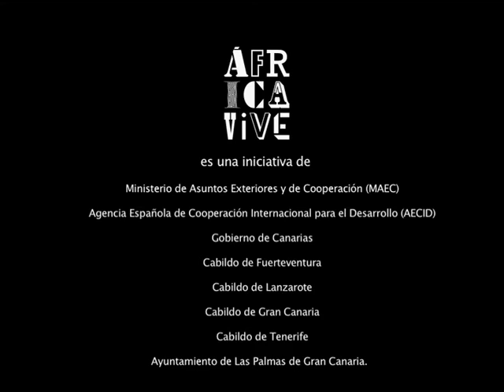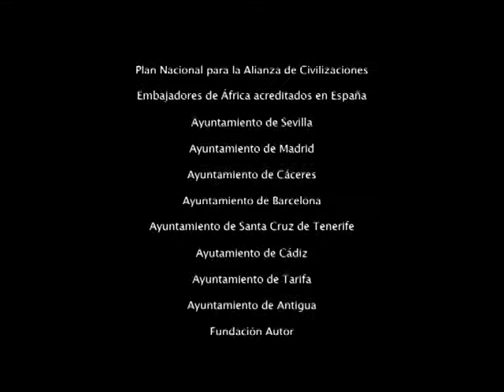Viva Africa Promo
Gran concierto para celebrar el Día de África en el Paraninfo de la Ciudad Universitaria de Madrid. Participarán Ojos de Brujo, Daara J Family, Tiken Jah Fakoly, Smod y Bassekou Kouyaté. Comienza a las 22.00 horas. Entrada libre.